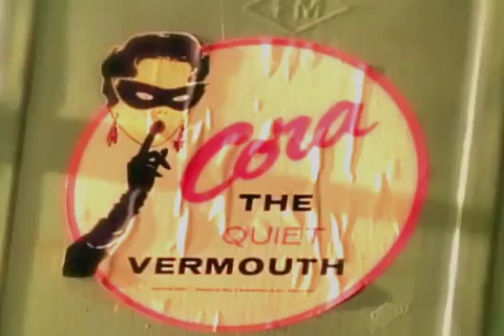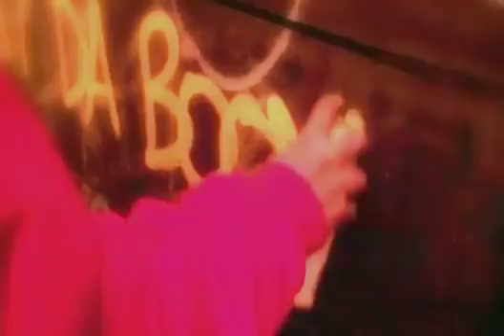DBC Hit The Boomz